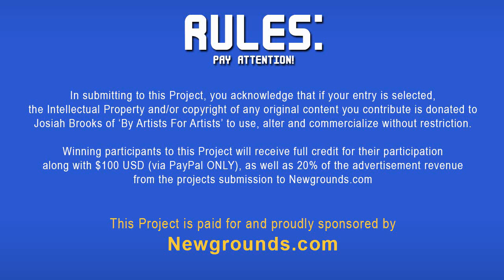"Failed Superheroes" Part 3: Environment Design - [CLOSED]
PROJECT INFORMATION: Deadline for Part 3 is over!

[In submitting your entries you acknowledge you have read and agree to the disclaimer at the end of the video. Payment can only be made to a PayPal account in USD, and will only be delivered once the project is complete]